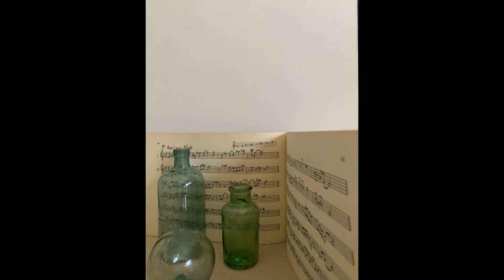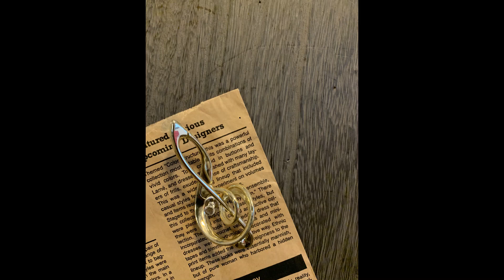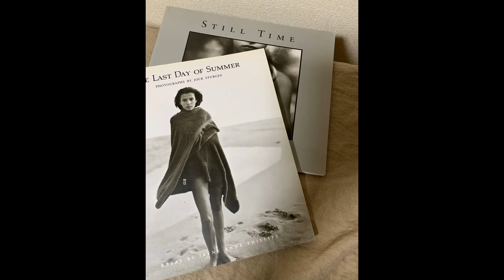Autumn in New York（Chromatic harmonica）